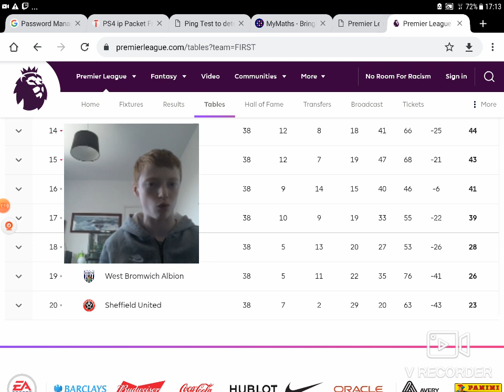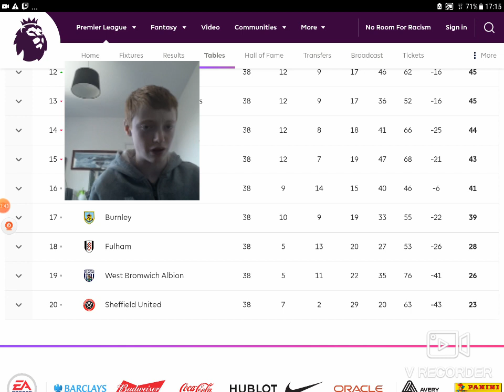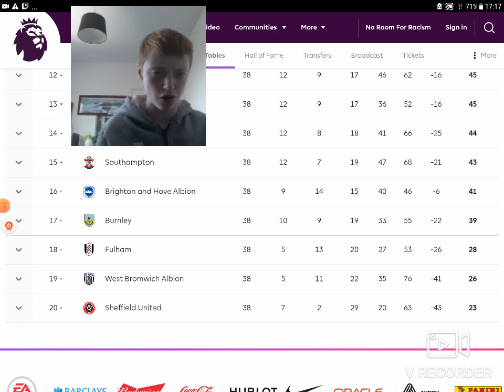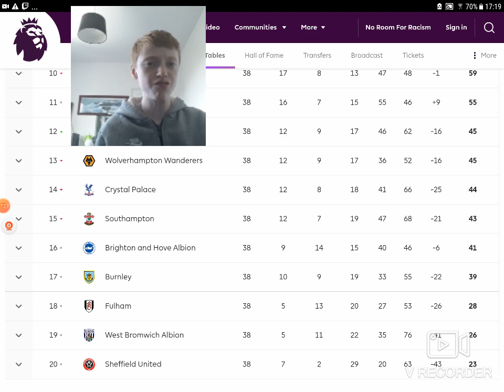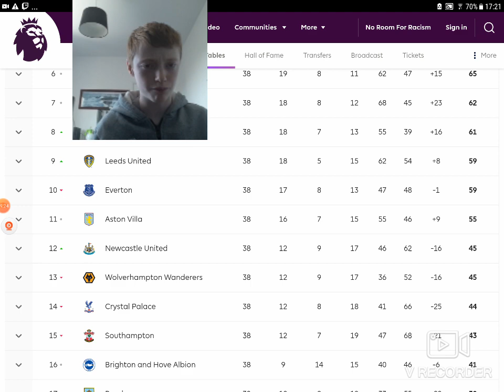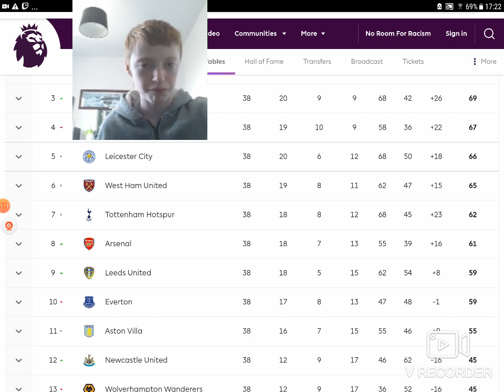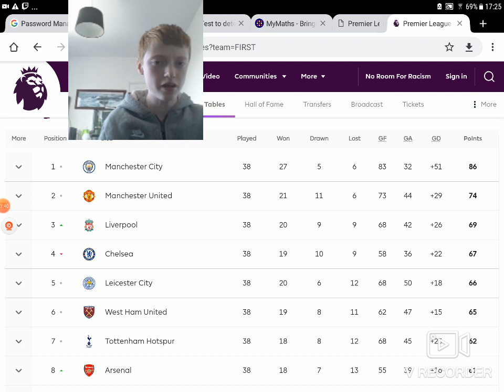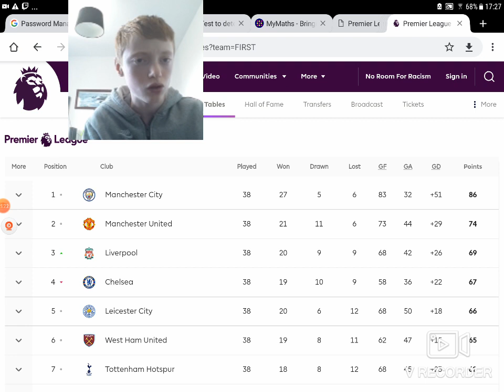reacting to the premeir league table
whos your favourite mine is west ham this season